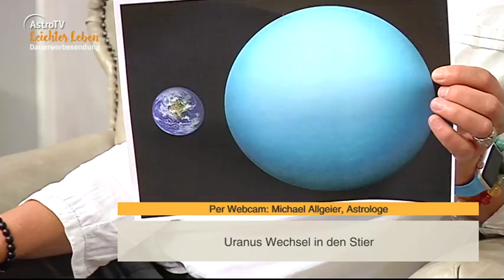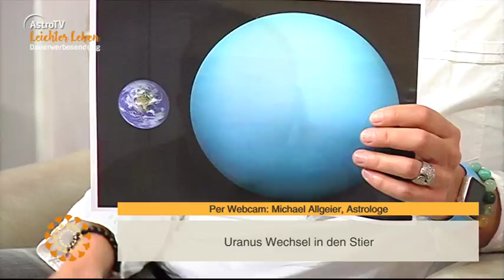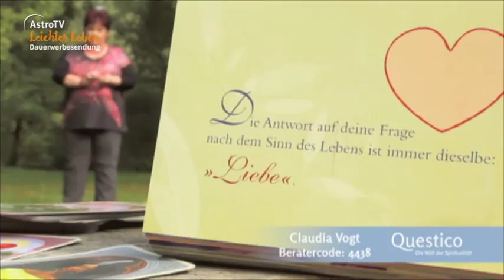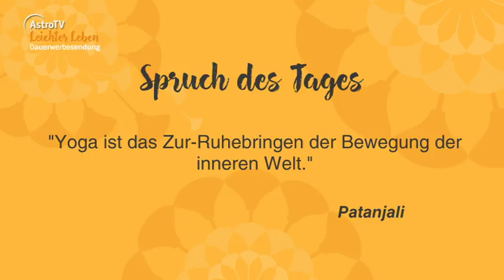Leichter Leben vom 03.05.2018 mit Ricardia Bramley, Susanne Englert und Theodora Kontodimou